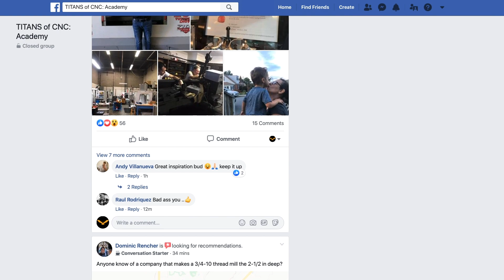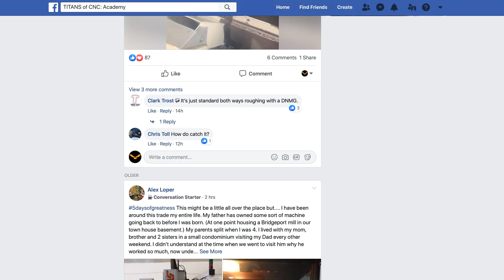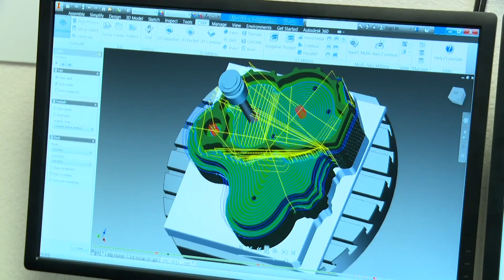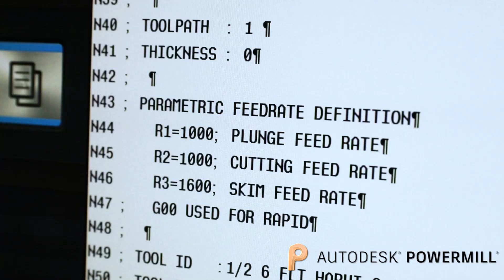Understanding PROCESS is the KEY to CNC Machining, Business & LIFE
MB017E7JAFBH4VC